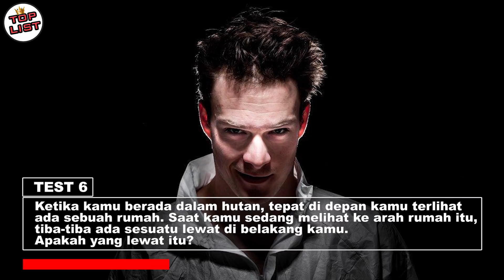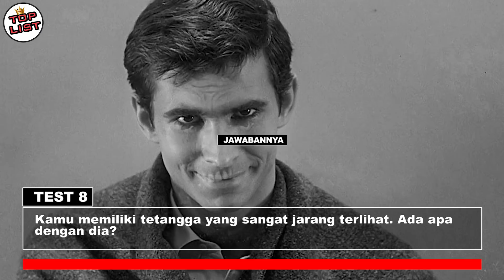Apakah Kamu Psikopat? Jawab 10 Tes Ini Untuk Membuktikannya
TOPLIST - Apakah Kamu Psikopat? Jawab 10 Test Ini Untuk membuktikannya

Apa yang terlintas di pikiran kalian jika mendengar kata psikopat? Mungkin kalian akan menjawab mereka adalah orang yang gila, namun psikopat dan orang gila itu berbeda, orang gila tidak sadar apa yang telah mereka lakukan, namun psikopat menyadari apa yang telah dia lakukan,  Psikopat juga bisa dibilang adalah gangguan jiwa yang membuat seseorang menjadi tidak memiliki hati nurani dan juga rasa empati. Seorang psikopat biasanya tidak bisa membedakan mana yang benar dan mana yang salah, sehingga banyak di antara mereka yang melakukan hal tak bermoral, bahkan kriminal, tanpa penyesalan dan rasa bersalah.
Banyak sekali orang yang tidak menyadari ciri-ciri dari psikopat, karena penderitanya bisa menyembunyikannya dengan baik sehingga mereka terlihat seperti orang normal
kalian pasti penasaran kan gimana ciri-ciri orang psikopat itu, apakah kalian termasuk salah satunya? Untuk menjawabnya kami telah merangkum beberapa pertanyaan yang akan membuktikannya, tonton videonya sampai habis ya

psikopat, tes psikopat, tes psikologi, orang psikopat, sifat psikopat, psikopat berbeda, cara psikopat, jawaban psikopat